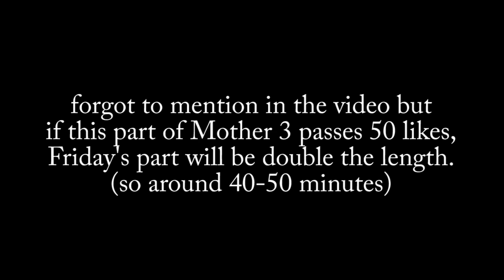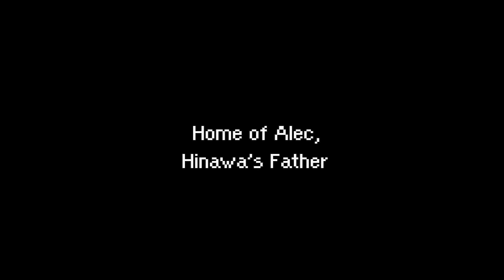A Peaceful(?) Start! - Mother 3 - Part 01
Our journey on Nowhere Islands begins.